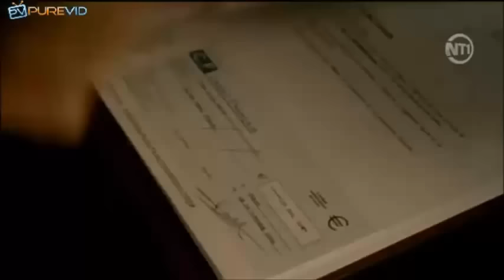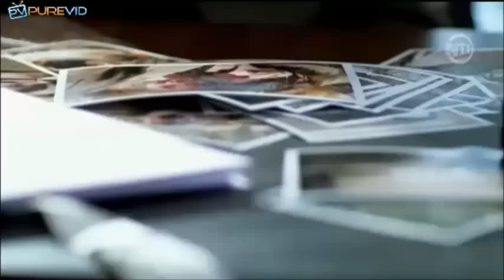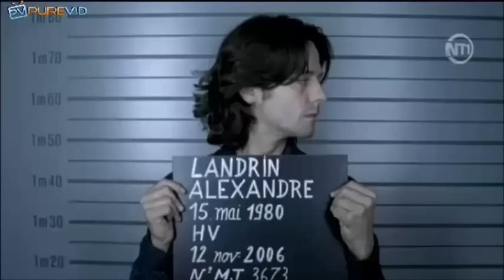Les liens du sang (2007)